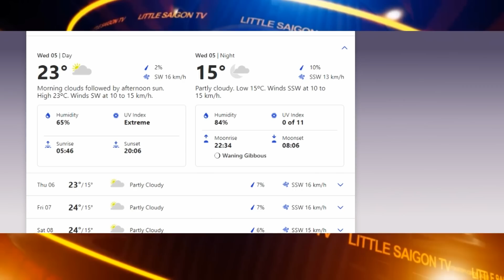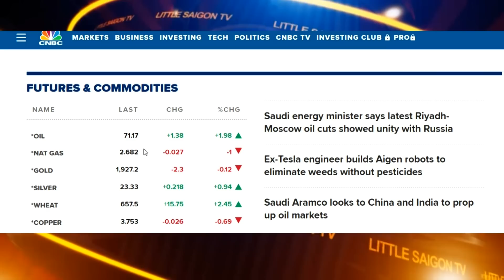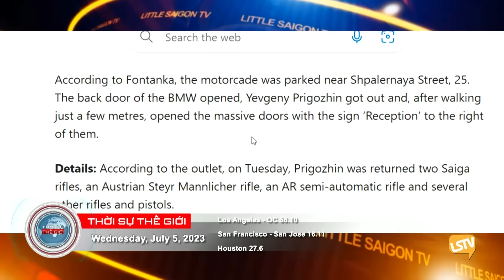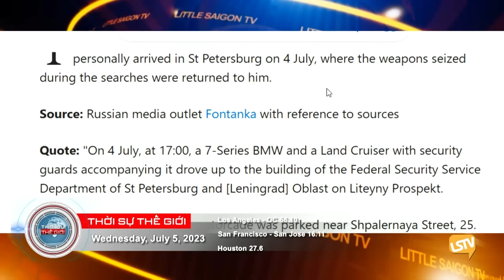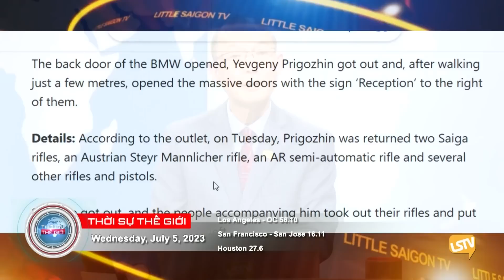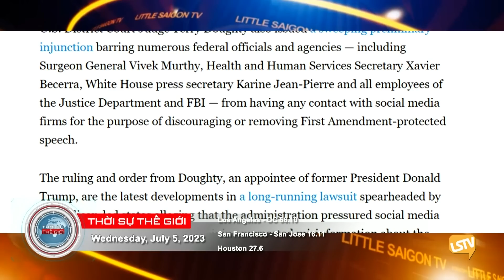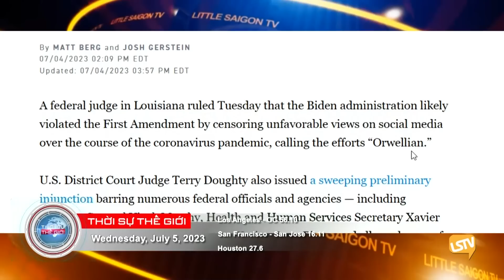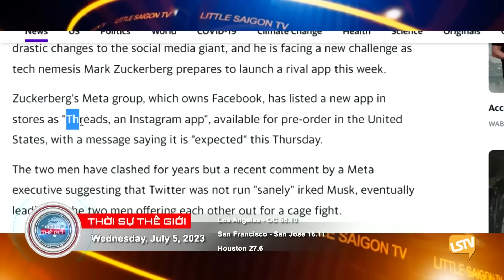Thời Sự Thế Giới LSTV FULL (07-05-23) với Thảo Yên và Hoàng Trọng Thụy